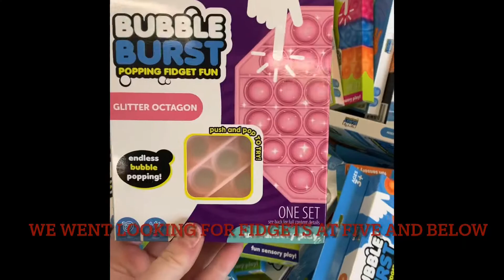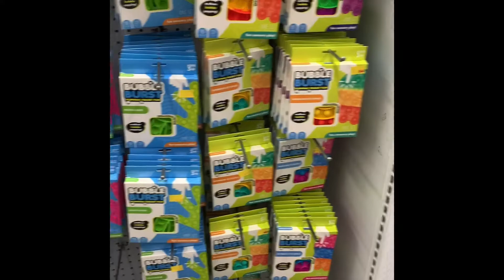Fidget hunting at Five and Below